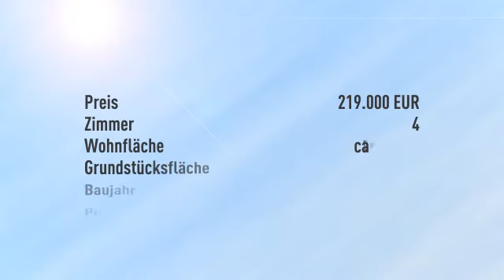Neuwertiges EFH mit sonnigem Grundstück** RESERVIERT**